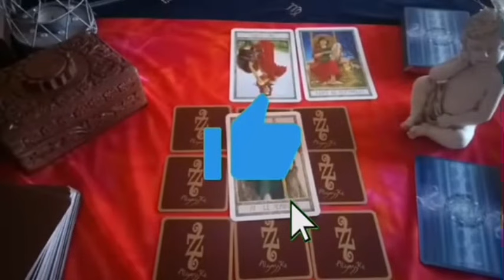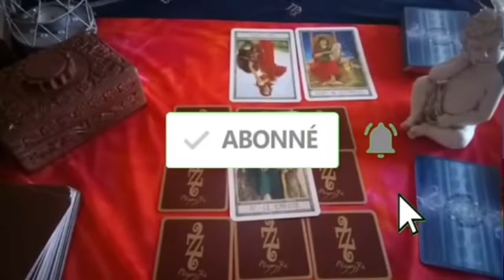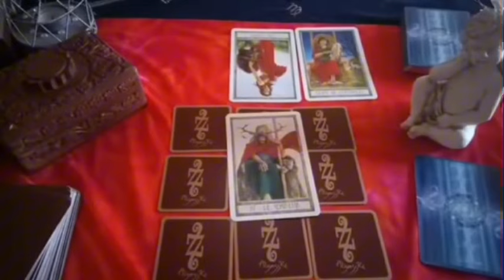SAGITTAIRE🔊VOICI CE QUE L’UNIVERS VOUS CACHE POUR LA FIN DE CE MOIS-CI😨VOUS SEREZ CHOQUÉ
Sagittaire, Bélier, Cancer, Capricorne, Gémeaux, Lion, Balance, Verseau, Sagittaire, Scorpion, Taureau, Vierge, Scorpion, Horoscope,octobre 2024,amour

Sagittaire octobre 2024 Lecture du Tarot de l’Amour
Lecture du Tarot de l’amour
Sagittaire
Sagittaire 2024
Sagittaire aujourd’hui
Sagittaire octobre
Sagittaire octobre 2024